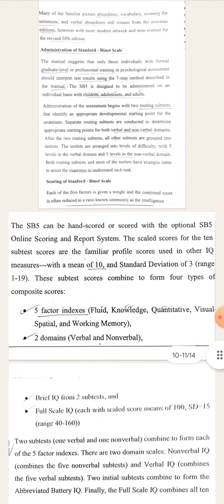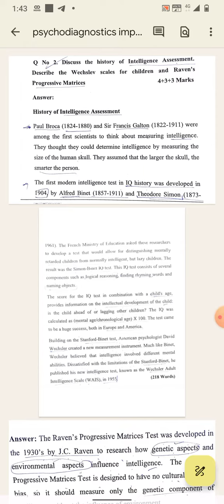psychodiagnostic imp questions for TEE JUNE 23 PART 2